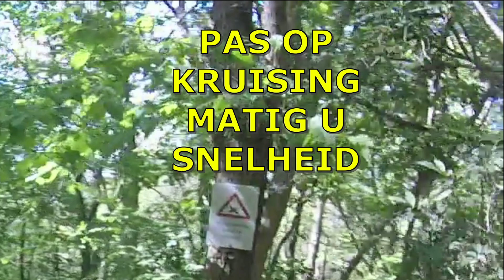MTB parcour Baggelhuizenplas Op Koningsdag 2020 Assen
Mountainbiken Op Koningsdag 2020 I Baggelhuizenplas.

Leuk dat jullie kijken naar een Sportieve Koningsdag 2020.
Mijn neef Ricardo heeft een nieuwe fiets gekocht en wilde hem graag uitproberen.

Nou Baggelhuizenplas is een goede plek voor het uit proberen van je mountainbike man o man lekkere bochtjes smalle gangentjes.
Hobbels.

Ik zeg veel kijk plezier bij deze video.

# Latersssss